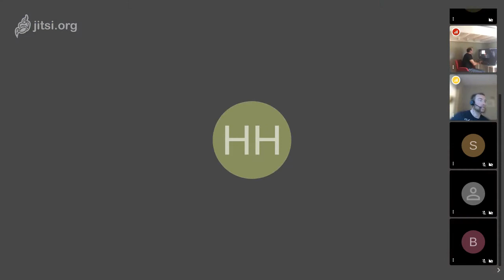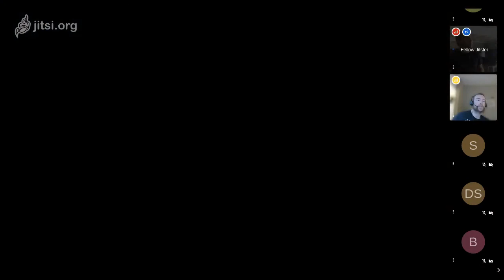NeuroTechX Paris HackNight N°148 (May 18, 2020)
Join the NeuroTechX Paris community every Monday for an online HackNight

This video is a extract of NeuroTechX Paris HackNight N°148 (May 18, 2020)
Presentation of Luc Jonveaux, un0rick project, an open hardware ultrasound device

We can host formal or informal presentations, demos and feedback, scheduled in advance or not. The exchanges are rather informal and everyone is free to arrive at the time they wish.

- Global Slack channel to stay in touch and lots more